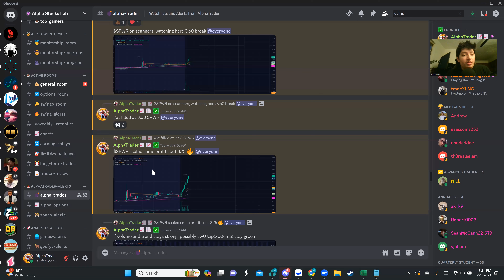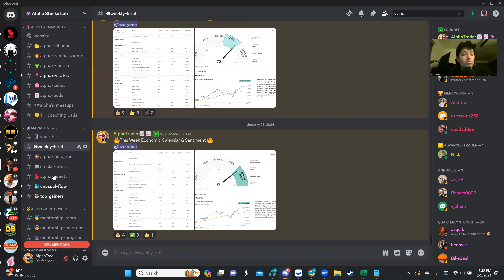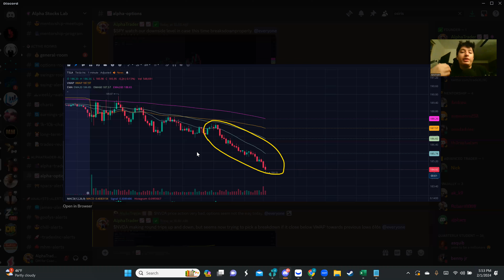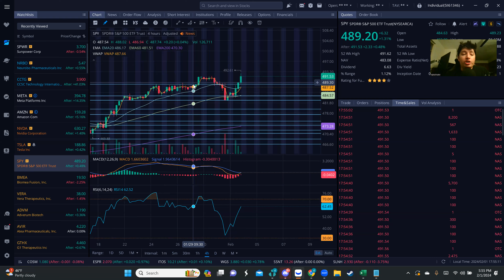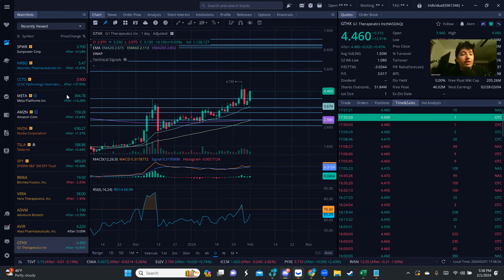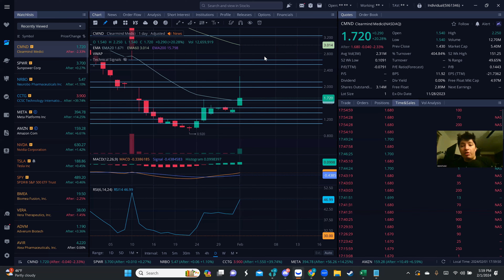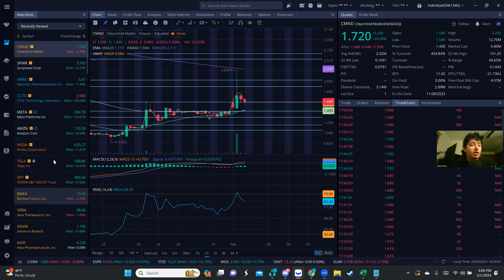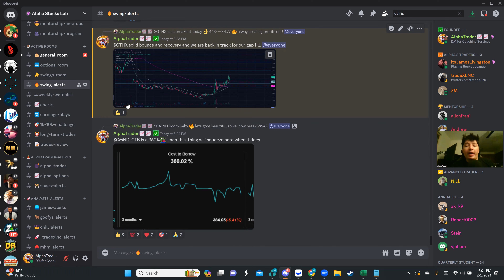🚀MARKET MOMENTUM COMING BACK🚀$META/$AMZN EARNINGS📈/$SPY/$TSLA/$NVDA/$CMND/$BMEA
Join my Trading Chat and you will have:
👾Crypto Signals
📢 AlphaTrader📈📈 Trades
🎓Membership: Monthly/Quarterly/Annually